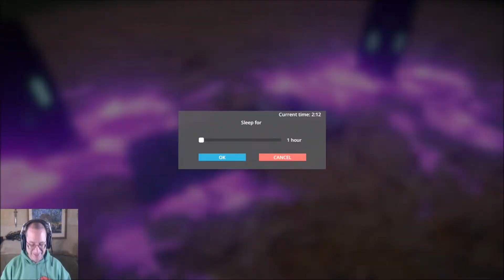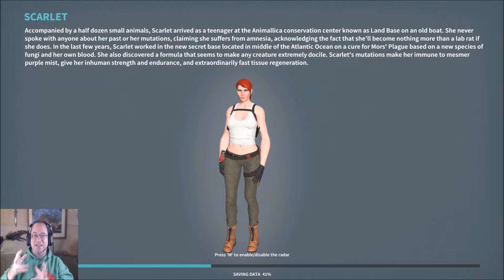The Nova-Cleanse Diet! - Animallica: Ep 38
We finally find the last bit of corruption on Nova! Thank goodness. Now we have some housekeeping to do, and some more things to build back on Arpashi.

Squeak On!